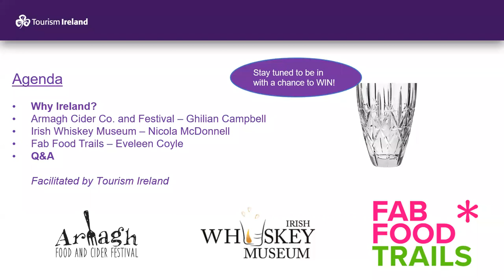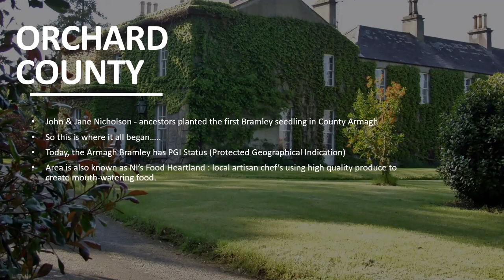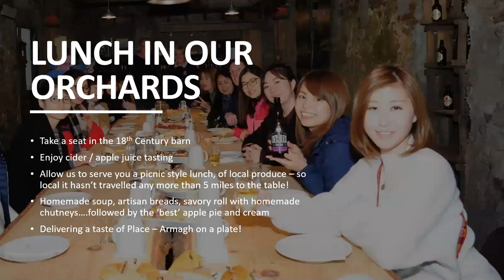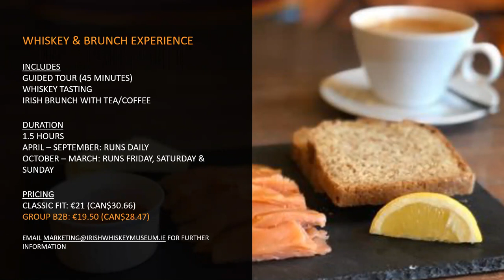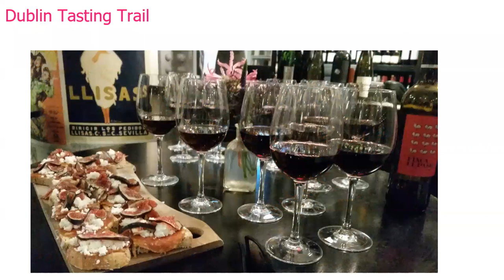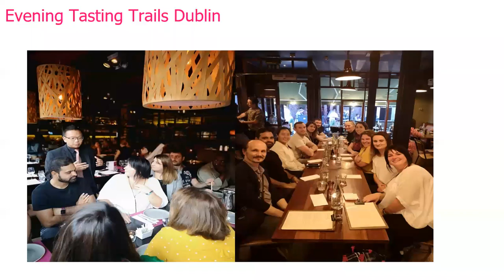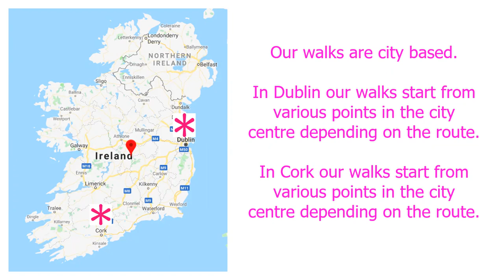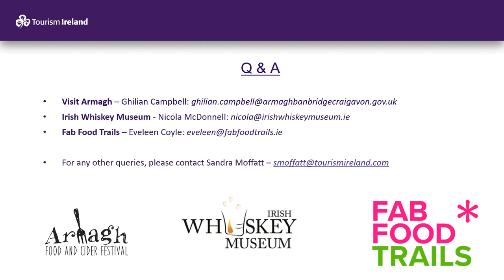Travel Webcast - Taste the Island of Ireland (9/19/2019)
Our latest Travel Webcast featuring Tourism Ireland, Armagh, the Irish Whiskey Museum, and Fab Food Trails.